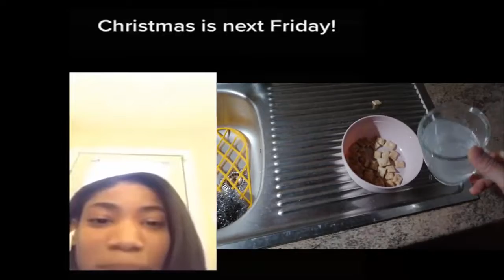Už o týždeň sú vánoce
wow, verili by ste tomu?